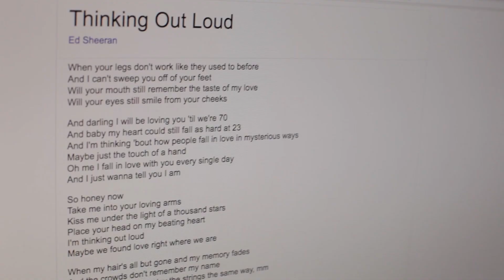Building an Audience Online with Cover Songs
We took requests online to perform a cover song from Ed Sheeran, Thinking Out Loud. We researched the song and are linking to our performance here: